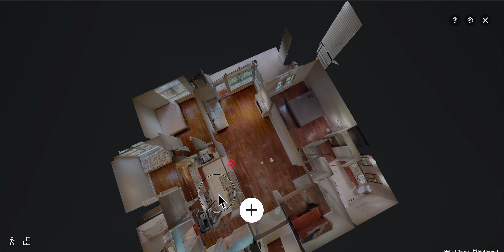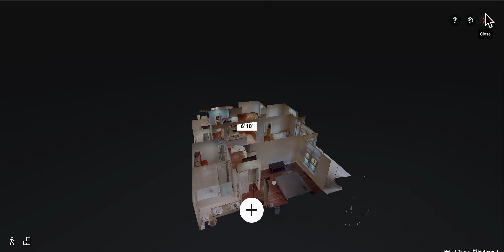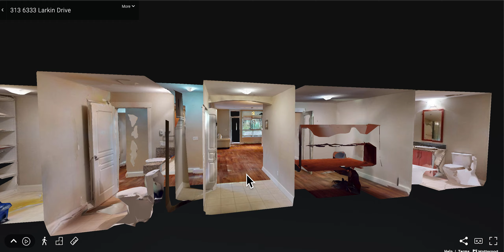Floorplan measurements using 3D Matterport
Using Matterport to do measurements for interior design.